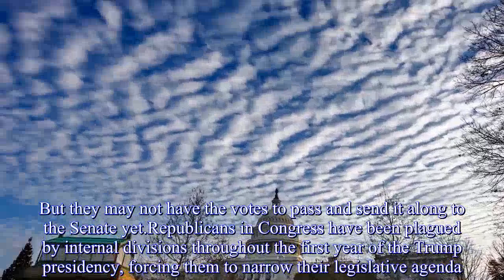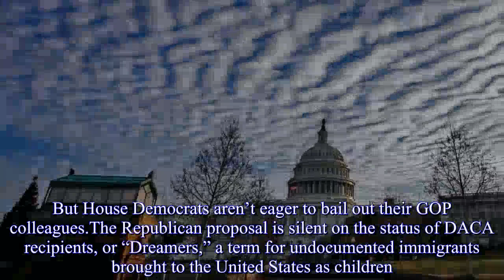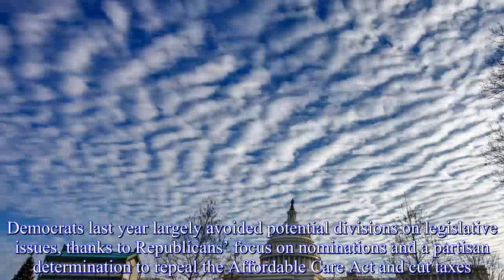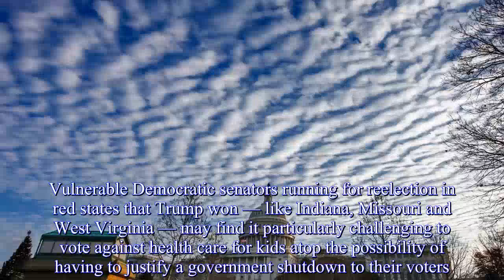Yes, Congress could shut the government down tomorrow. It probably won’t.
Back in December, Sarah Binder, John Sides and I chatted here at TMC about how Congress had flirted with a government shutdown but ultimately avoided it.Fast-forward six weeks, and here we are again.The stopgap funding bill Congress and President Trump adopted last month runs out Friday.Will Congress reach a deal to keep the lights on again?  Why a shutdown is still possible  Congress is still struggling to reach agreement on two spending deals: a two-year package to lift tough caps on domestic and military spending; and the 12 annual government spending bills for the fiscal year that began Oct.1, 2017.With no deals in hand, House Republican leaders have proposed another stopgap bill to fund the government — kicking the can to buy Congress another month to negotiate.But they may not have the votes to pass and send it along to the Senate yet.Republicans in Congress have been plagued by internal divisions throughout the first year of the Trump presidency, forcing them to narrow their legislative agenda.This week’s spending bill is no different.Some members of Congress, like House Armed Services Committee members Bradley Byrne (R-Ala.)and Liz Cheney (R-Wyo.), do not want to delay increasing military spending.Others, like Rep.Mark Meadows (R-N.C.), have said they want to see a plan for reducing non-defense spending before they are willing to support another stopgap measure.Still others, like some members of the House Freedom Caucus, are threatening to withhold support from the spending bill until House GOP leaders schedule a vote on a conservative piece of immigration legislation.Under that  logic, if the House passes that immigration bill, it will strengthen conservatives’ hand in ongoing negotiations on the issue.If House Republicans can’t muster the votes to pass the stopgap bill, GOP leaders would need to look across the aisle for help.But House Democrats aren’t eager to bail out their GOP colleagues.The Republican proposal is silent on the status of DACA recipients, or “Dreamers,” a term for undocumented immigrants brought to the United States as children.Saving the Dreamers from deportation is an issue popular with Democratic voters — and some House Democrats have said they will only vote for the stopgap bill if it offers security for the Dreamers.What’s more, the party out of power may not feel compelled to help its opponents win a legislative victory.This all could lead to a shutdown this week.Why we may avoid a shutdown yet again  But Congress appears likely to avoid a shutdown.Democrats last year largely avoided potential divisions on legislative issues, thanks to Republicans’ focus on nominations and a partisan determination to repeal the Affordable Care Act and cut taxes.But maintaining unity in the face of this week’s spending bill may be more challenging.Republicans have tacked a six-year reauthorization of the Children’s Health Insurance Program onto the bill — essentially daring Democrats to vote against the popular program, which is